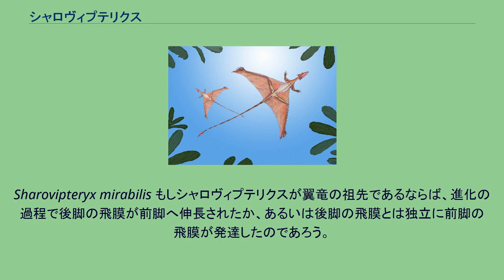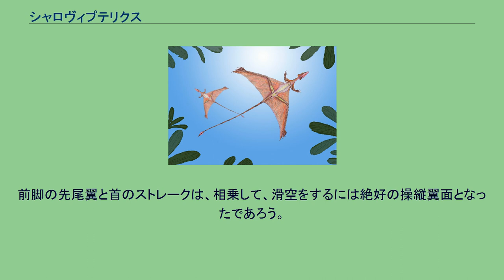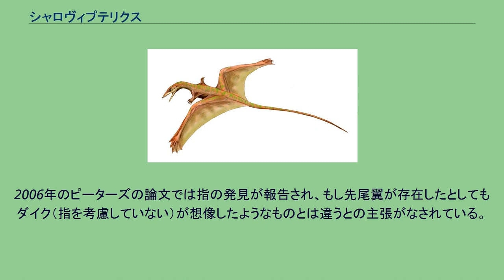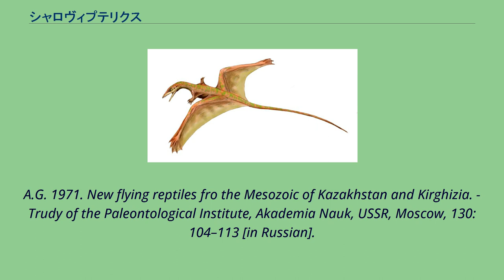シャロヴィプテリクス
シャロヴィプテリクス（Sharovypteryx：「シャロフの翼」の意）は三畳紀初期に現れた爬虫類で、後足に張られた飛膜で滑空ができた。
滑空する爬虫類としては最も初期のものの一つ。
かつては別名のポドプテリクス（Podopteryx：「脚の翼」の意）として知られていた。
全長は約20センチメートルで、極めて長い尾を持ち、体重は約7.5グラムであった。
議論の余地はあるが翼竜とは近縁、もしくはひょっとするとその祖先であった。
翼竜とは違い、その主たる飛膜は前脚（ごく短い）ではなく長い後脚に張られていた。
Sharovipteryx mirabilis もしシャロヴィプテリクスが翼竜の祖先であるならば、進化の過程で後脚の飛膜が前脚へ伸長されたか、あるいは後脚の飛膜とは独立に前脚の飛膜が発達したのであろう。
シャロヴィプテリクスの前脚に飛膜があったかどうかは未詳であるが、指はピーターズによって発見されており、コセサウルス（Cosesaurus）やロンギスクアマとの類似点が（翼竜ともいくらかの類似点が）指摘されている。
シャロヴィプテリクスは跳躍性の動物であったとする理論もある。
これによると彼らは空中に跳ね上がり、その「翼」で落下を制御していたのである。
この考えは、翼竜が樹上性の祖先からではなく走行性・跳躍性の祖先から進化したとする理論と整合性が良い。
翼竜が樹上生活への適応を欠いているためにこの説を信じる科学者も少なくない。
しかしながら、別の理論によると、シャロヴィプテリクスは後脚の鋭い爪を利用して木に「駆け上が」り（彼らの覆われた後脚は通常の「木登り」には不向きであったろう）、樹上から空中に跳び出していた。
彼らの前脚は四足での走行や木登りを行うにはあまりにも短く見える。
そのような構成は前脚を歩行の役目から解放してそれらが何か別のものになるため必要だったのであろう。
現生のトカゲにも二足走行の可能なものはいるが、シャロヴィプテリクスはそれらのいずれと比べても優れた骨盤と仙椎、長い後脚、短い胴体、細長い尾を持っていた。
尾の筋肉の減少と腰の筋肉の増大は、シャロヴィプテリクスが翼竜のような生理（温血性と推測されている）に近づきつつあったことを示唆している。
デルタ翼のグライダーのように描かれたシャロヴィプテリクス。
2006年、ダイク（Dyke）らの論文が発表され、シャロヴィプテリクスがどのように滑空していたかの研究結果が示された。
著者たちの見解よると、飛膜は長い後脚と尾の間に張られ、シャロヴィプテリクスはデルタ翼の飛行機のように滑空していた。
もし小さな前脚にも飛膜があったならばそれは先尾翼のように働き、ピッチ方向の安定性を高めるのに効果的であった。
先尾翼が無かった場合、制御された滑空は極めて困難であっただろうと著者たちは述べている（既知の化石において前脚の付近は状態が悪く、飛膜の痕跡は発見されていない）。
もう一つの飛膜（すなわち襞になった首の皮膚）は保存されている。
これは細い頚椎の6倍の幅があった。
喉から首へ細長い角鰓節が伸びていた。
もしそれが（現生の一部のトカゲのように）横に広がったなら、襞になった首の皮膚は側方向に伸ばされて、現代のジェット戦闘機に見られるようなストレークとして機能したはずである。
前脚の先尾翼と首のストレークは、相乗して、滑空をするには絶好の操縦翼面となったであろう。
1971年のシャロフの論文では両手の第4指が引き伸ばされて描かれた。
2006年のピーターズの論文では指の発見が報告され、もし先尾翼が存在したとしてもダイク（指を考慮していない）が想像したようなものとは違うとの主張がなされている。
^ アレクサンドル・シャロフ（Aleksandr Grigorevich Sharov） - ロシアの古生物学者。
^ ストレーク（Strake） - 胴体や機首の側面に設けられたフィン。
前縁付け根延長（Leading Edge Root Extension）、略してLERXとも呼ばれる。
発生させた渦を主翼部分に当てる事で、大迎角時における翼上面の気流の剥離を抑えるものである。
^ Peters, D., 2000. A Redescription of Four Prolacertiform Genera and Implications for Pterosaur Phylogenesis. - Rivista Italiana di Paleontologia e Stratigrafia ...